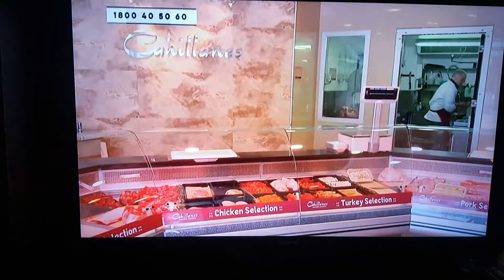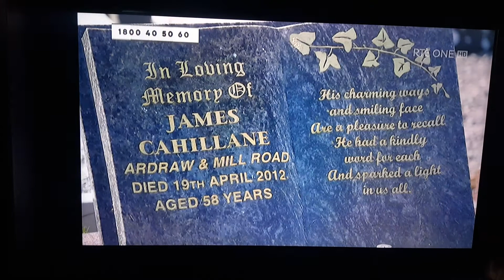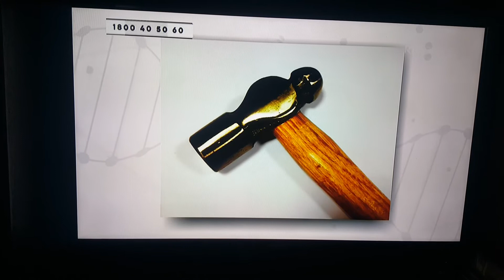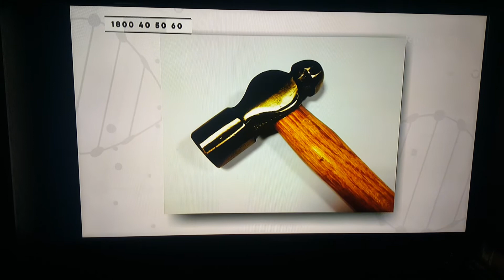Crime Call April 2017 James Cahillane